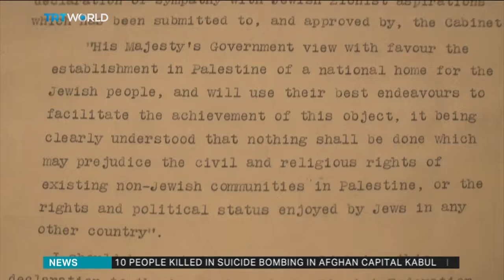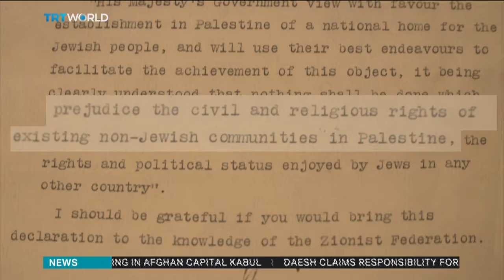100 years on: Balfour Declaration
Denounced by millions around the world, the divisive document continues to divide opinion to this day. Simon McGregor-Wood reports from London.